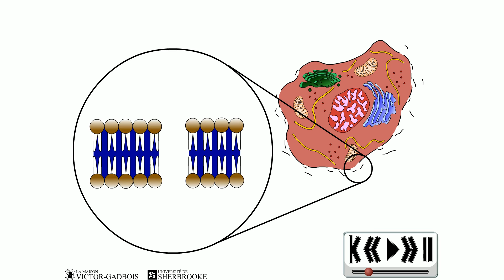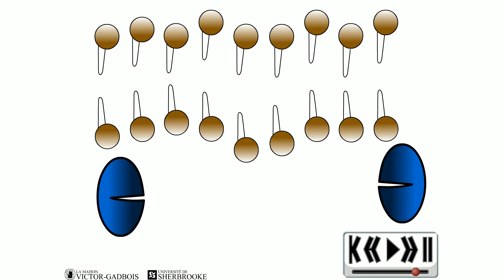ANIMATION 29.5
Ces personnes qui ont mal